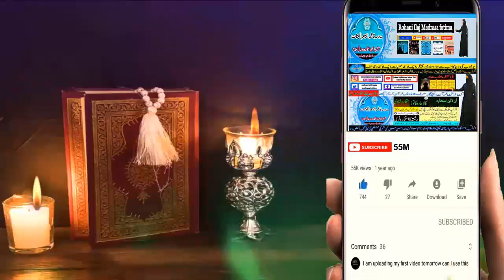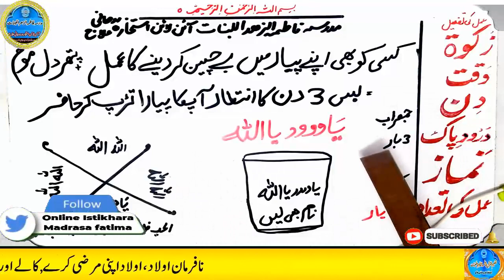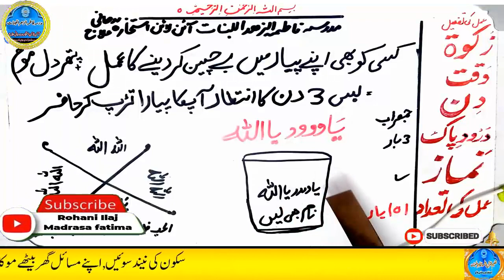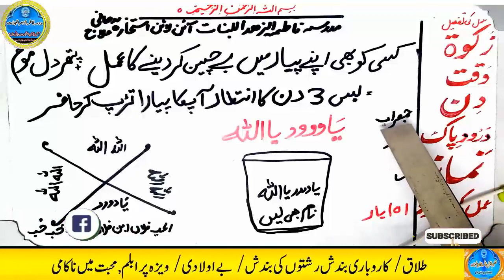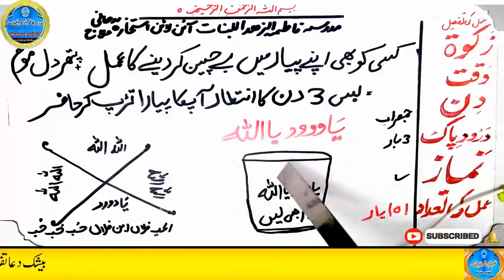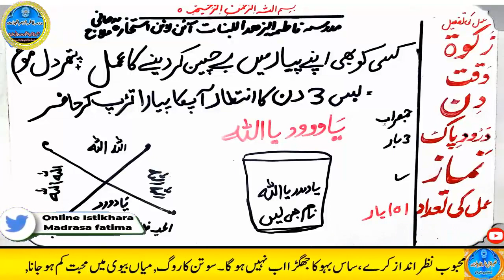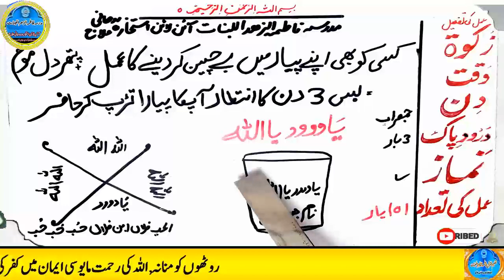mohabbat ka wazifa, wazifa for love, love marriage, mohabbat ka wazifa aag jesa, mohabbat ka taweez